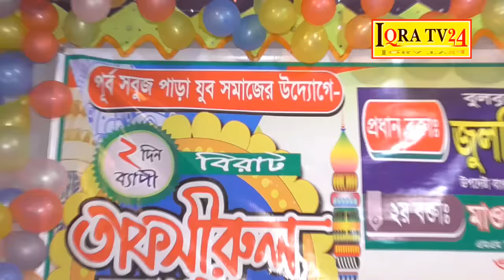আবারও মাঠে ঝড় উঠালেন যে বক্তা ৷৷ Maulana Julfikar Ali Ansari ৷৷ ০১৭১৮ ৫০৫৮৯৩ ৷৷ Iqra Tv24 লালমনি হাট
@মুমিন মুসলমান

Alocak : Julfikar ali Ansari (জুলফিকার আলী আনছারী)
Mobile: পেতে ০১৭১৪-৫২৪৫৬৭

 Video : iqra tv24 (ইকর টিভি২৪)

Edit : M H Tarek

Post : iQra TV24

►সত্যের সাক্ষ্য►একটি ইসলামী গণমূখী প্রচারমাধ্যম।এখানে দেশ সেরা ইসলামিক স্কলারদের প্রকাশনা নিয়মিত তৈরী ও প্রচার করা হয়।ইসলামের প্রচার ও প্রসারের স্বার্থে সবাই আমাদের চ্যানেলটি সাবস্ক্রাইব করুন এবং সেই সাথে লাইক,কমেন্ট ও শেয়ার করে সবাইকে দ্বীনী প্রচারে উৎসাহিত করুন l

►ভিডিওতে লাইক দিন এবং কমেন্ট করে আপনার মতামত জানান। ►বিঃ দ্রঃ আমাদের চ্যানেলে আমরা শুধুমাত্র নিজেদের ধারণকরা ভিডিও আপলোড দিয়ে থাকি।

►Iqra Tv24►একটি ইসলামী গণমূখী প্রচারমাধ্যম।এখানে দেশ সেরা ইসলামিক স্কলারদের প্রকাশনা নিয়মিত তৈরী ও প্রচার করা হয়।ইসলামের প্রচার ও প্রসারের স্বার্থে সবাই আমাদের চ্যানেলটি সাবস্ক্রাইব করুন এবং সেই সাথে লাইক,কমেন্ট ও শেয়ার করে সবাইকে দ্বীনী প্রচারে উৎসাহিত করুন l